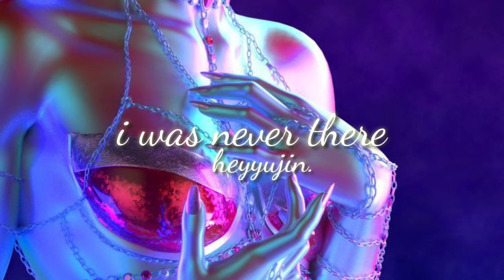i was never there - the weeknd ft. gesaffelstein (sped up + reverb)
𝑙𝑦𝑟𝑖𝑐𝑠:

Woah, woah
Ooh, no